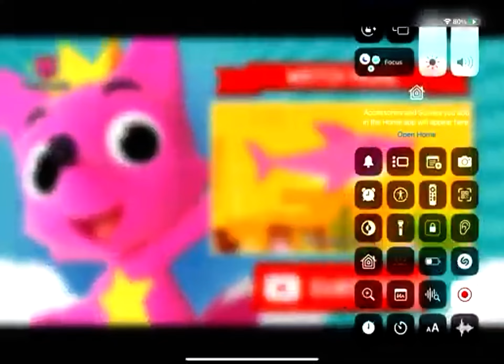(Uploaded) Baby Shark Is Run Away Faster